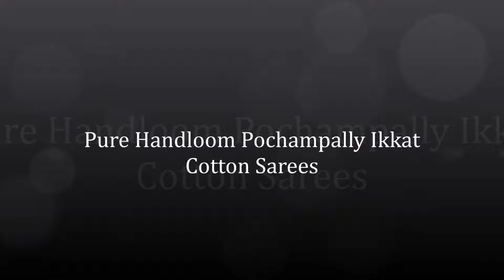Pure Handloom Ikkat Cotton Sarees